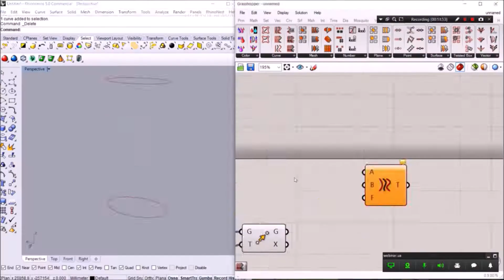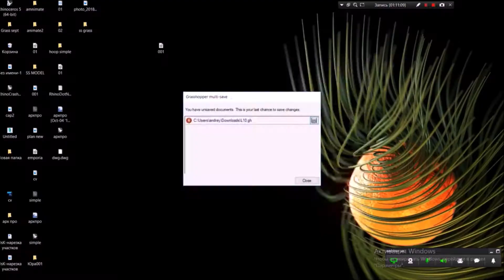Al Bahar Tower scripting in Grasshopper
Ускоренное видео проектирования Al Bahar Tower от Aedas в Grasshopper.
Этот и другие уроки алгоритмического моделирования мы проходим в нашем курсе Grasshopper.